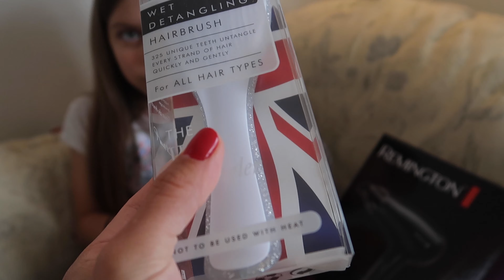I Went Into The Real World | VLOG 71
A day in the life of a family with autism. We are easing off of lockdown and trying to get back into the real world.